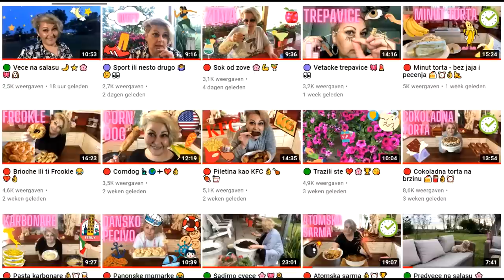🔴 Svezi spanat na brzinu 👌🏆🥗🥬❤️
Najukusniji nacin za priremu spanata. Na brzinu.